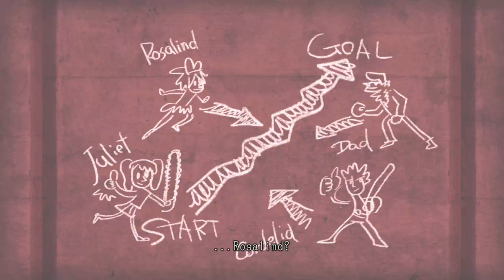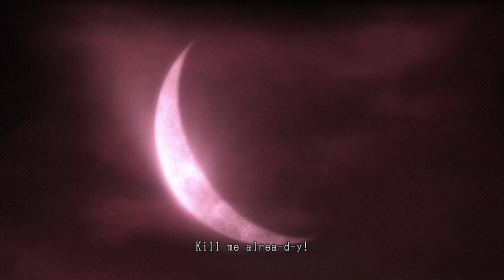Lollipop Chainsaw (PS3) - Part Six - LEWIS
He was kinda annoying really they had to make him annoyin tho since he’s the last boss n all

Anyhoo

Thank you for watchign and Enjoy the playthrough!